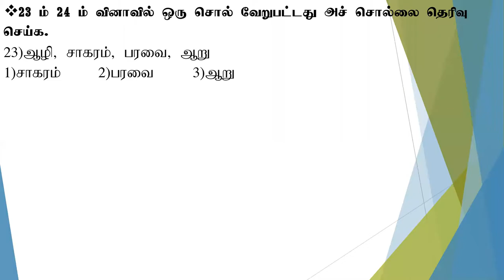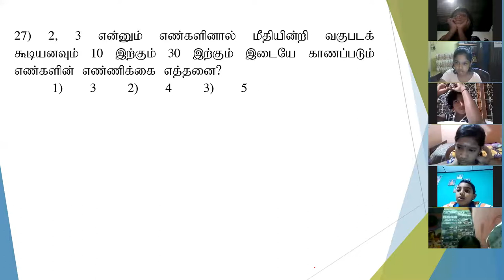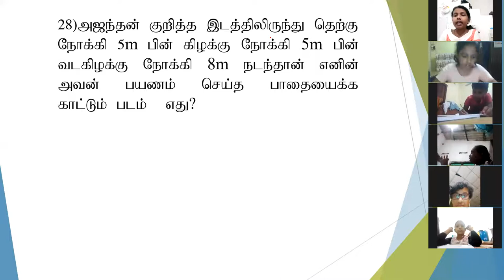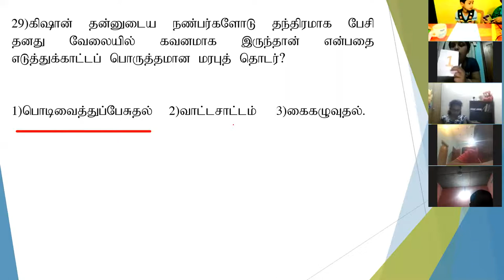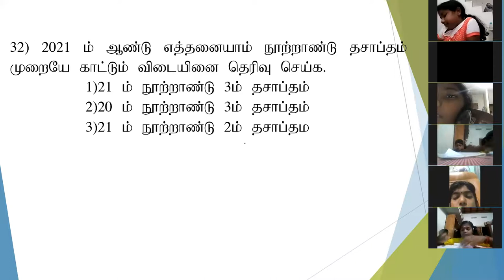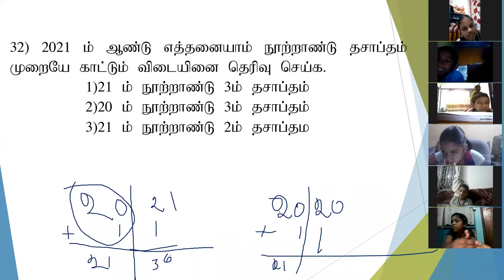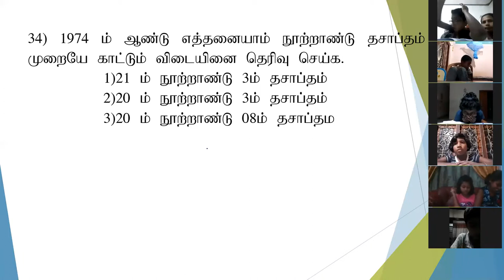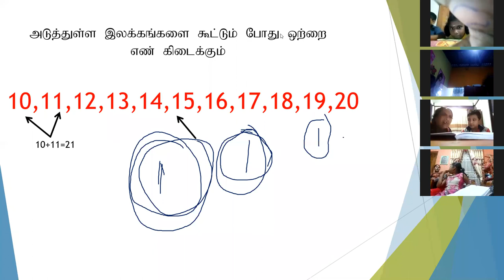grade 05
grade 05 iq